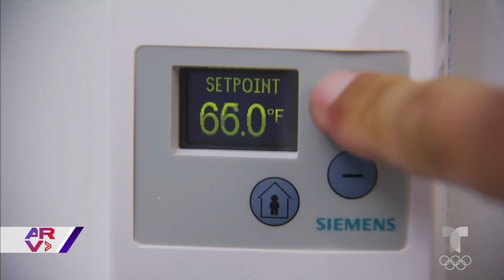Se propagan los incendios forestales por ola de calor y sequía en California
Video oficial de Al Rojo Vivo. El estado de California vive una intensa sequía que, junto al calor extremo que azota ese estado, aumenta el riesgo de incendios forestales.